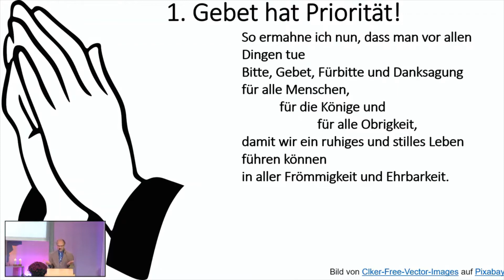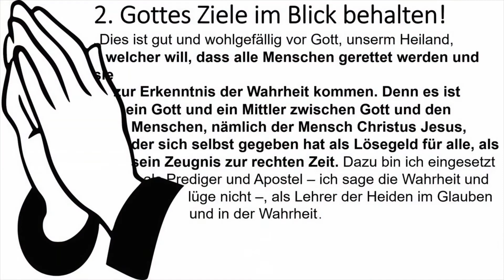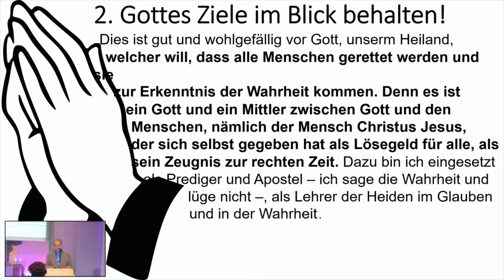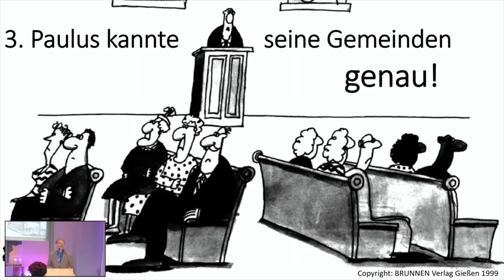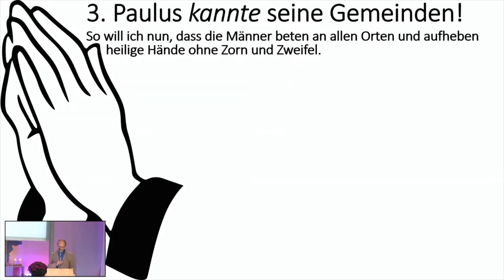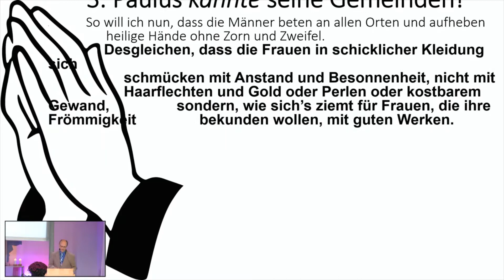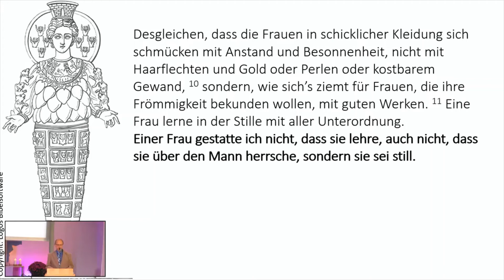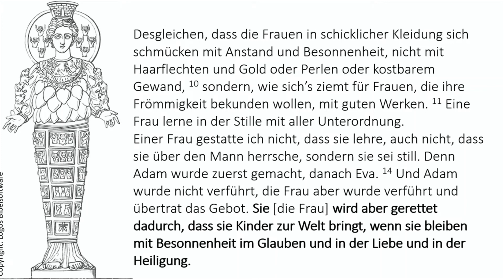Predigt des Online Gottesdienst vom 25.10.2020 der Gemeinde Silberburg Reutlingen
Herzliche Einladung zu unserem Online Gottesdienst.
Wir sind die Evangelische Gemeinde Silberburg aus Reutlingen.